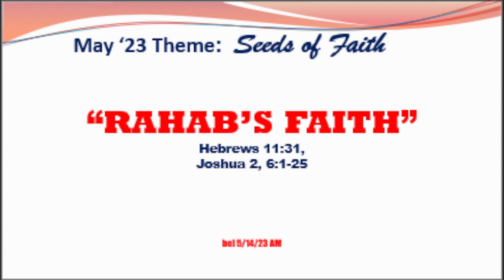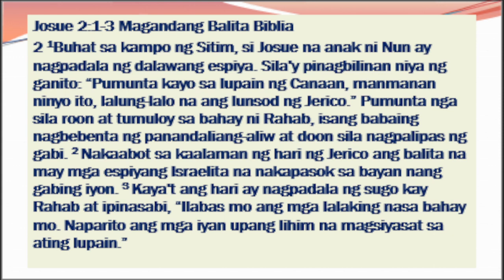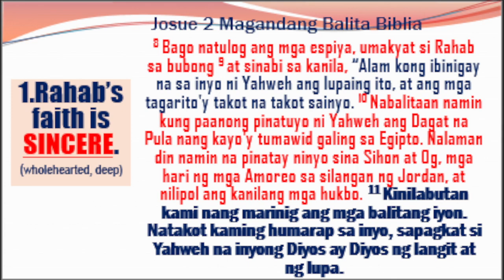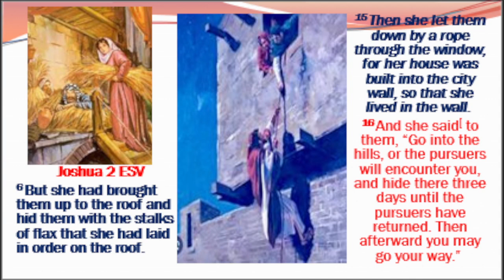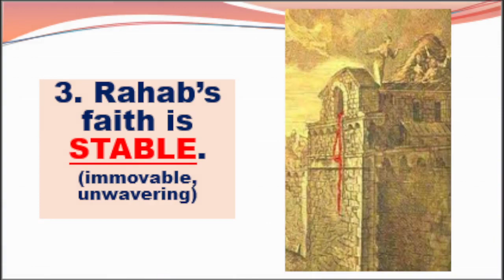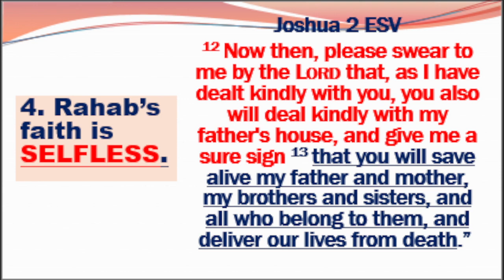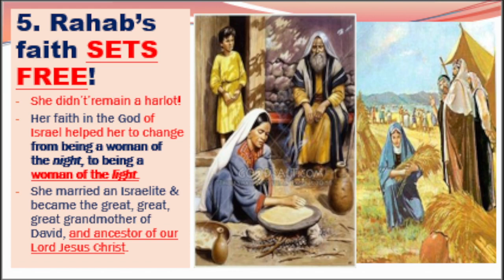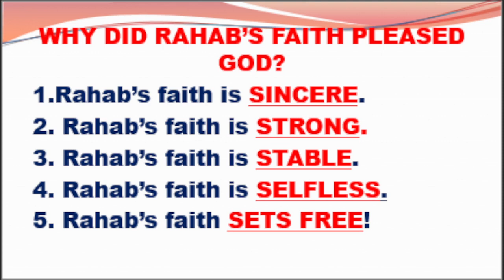RAHAB'S FAITH | Radiance Main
Speaker: Rev. Ishbel Baga
Series: Seed of Faith
Title: Rahab's Faith
Date: May 21, 2023, Sunday
Time: 9AM Service